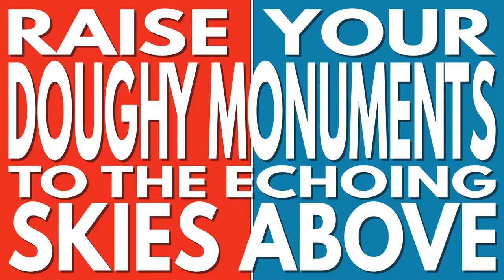RAISE YOUR DOUGHY MONUMENTS TO THE ECHOING SKIES ABOVE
A competitive dough-building game made for the Global Game Jam 2020.